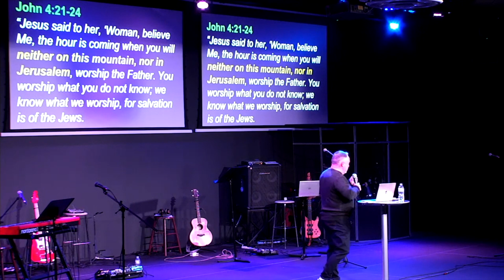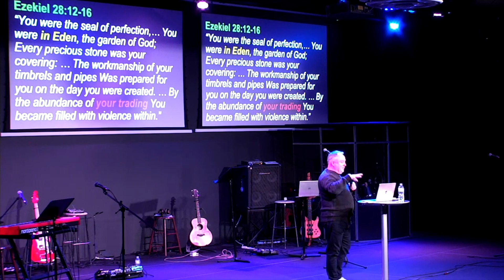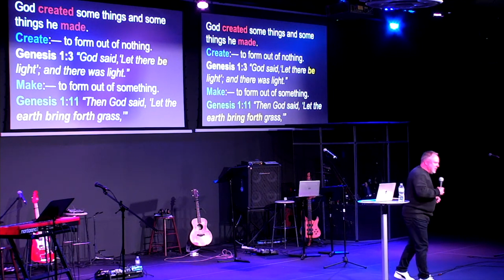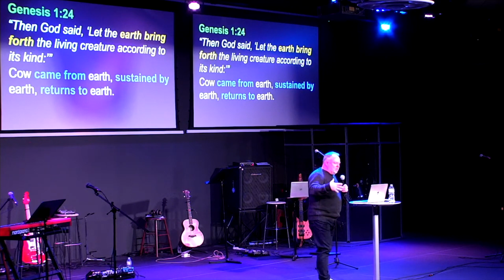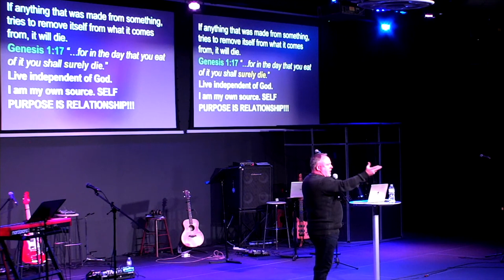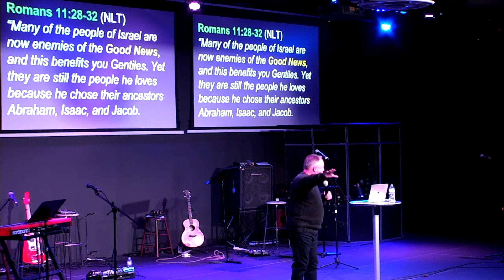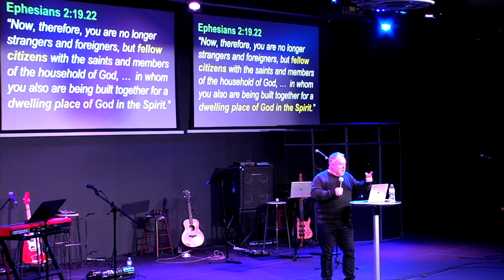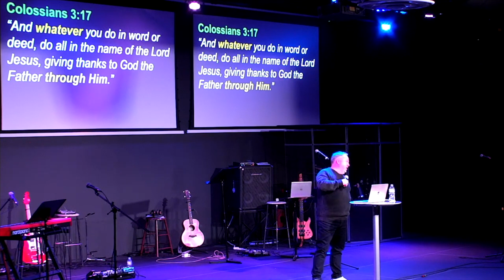"Worship Is Rooted In Mercy" | Sermon Only